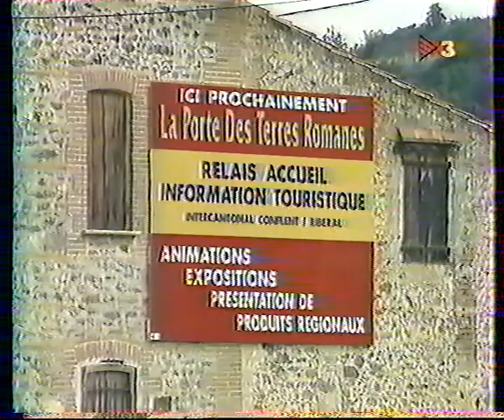Construction dolmen - Belesta de le Frontière (66) - FR3 - 1996 - TV3.avi